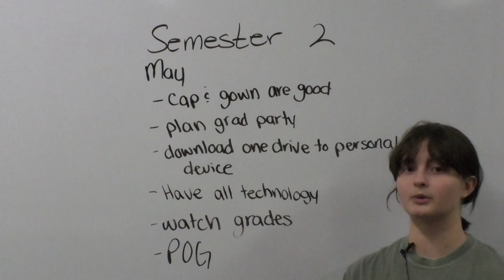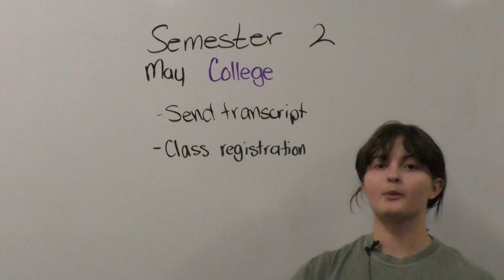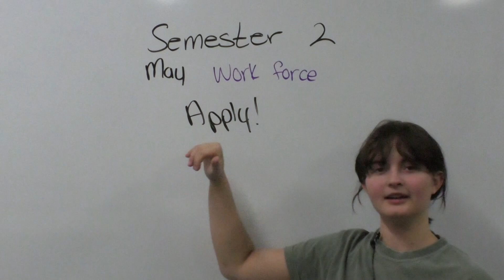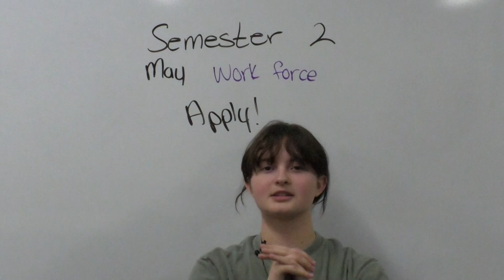May Senior Checklist